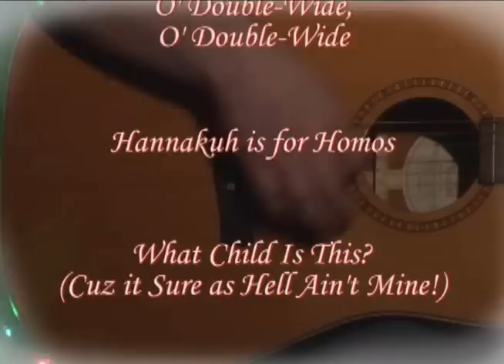Scuzz Twittly's Christmas Collection